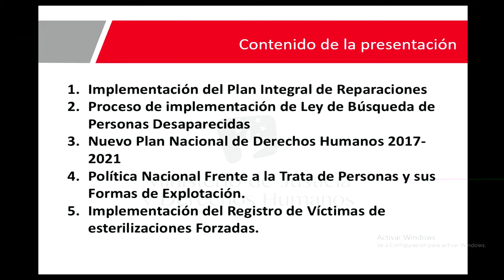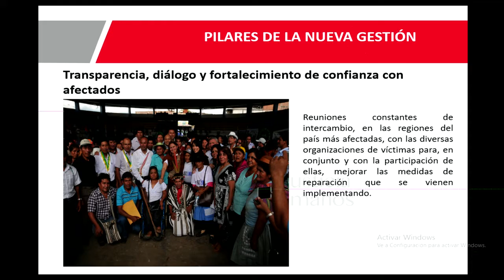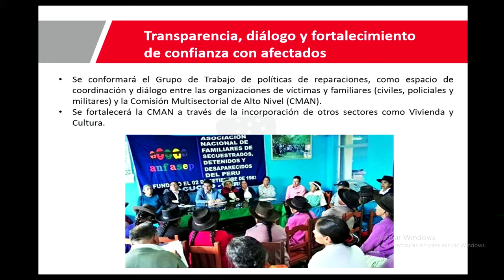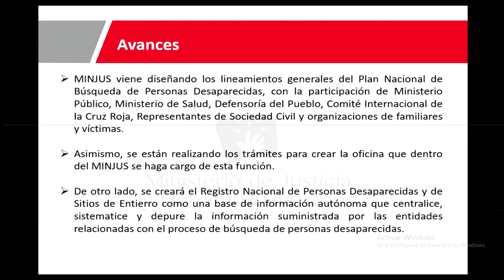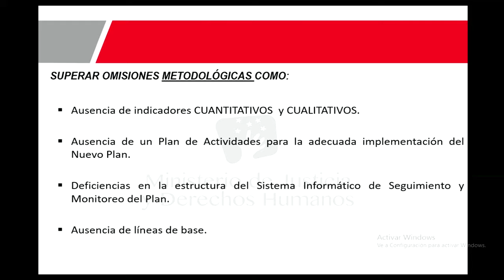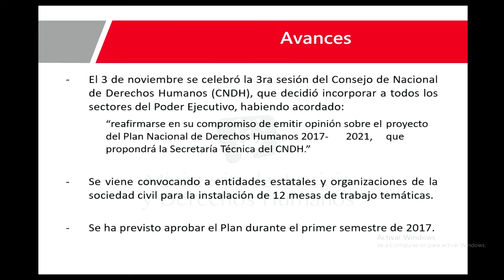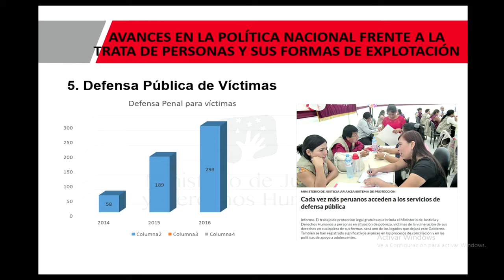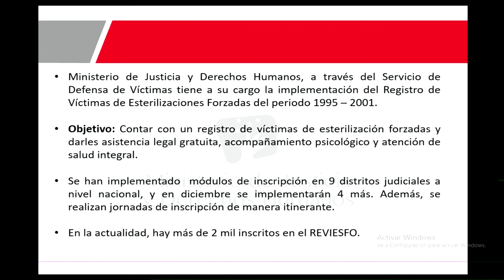Perú: Políticas de Estado y DDHH